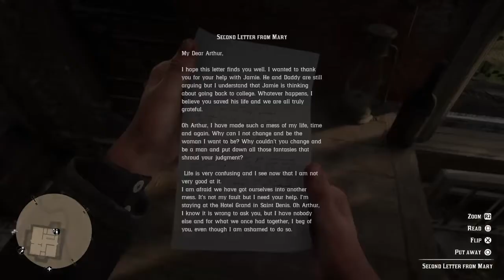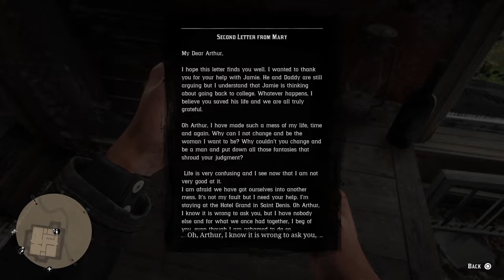Red Dead Redemption 2 - Chapter 4 - Episode 43: Fatherhood And Other Dreams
Today Mary asks SpaceWolf for help with her father, who has become consumed by a gambling addiction. SpaceWolf must retrieve a valuable family heirloom Mary's father has sold off. SpaceWolf chases down the buyer and beats him into giving it back for free.